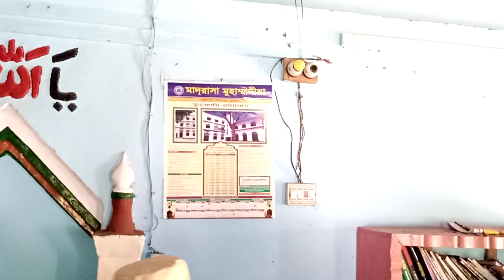মক্কায় না গিয়েও কিভাবে হজ্জ সম্পাদন করার নেকি লাভ করা যায়?_পর্ব ২_রুহুল আমিন বিন আব্দুল কুদ্দুস..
আসসালামু আলাইকুম।
সম্মানিত দ্বীনি ভাই ও বোন!
আর ভিডিও টি ভালো লাগলে অবশ্যই লাইক, কমেন্ট এবং সকলের কাছে শেয়ার করে তাদের দেখার জন্য সুযোগ করে দিন।
আসুন ইসলামের ধর্মীয় বাণী সবার কাছে পৌঁছাতে সহায়তা করি।

মক্কায় না গিয়েও কিভাবে হজ্জ সম্পাদন করার নেকি লাভ করা যাবে?_পর্ব ২_রুহুল আমিন বিন আব্দুল কুদ্দুস

নফল রোজার গুরুত্ব ও ফজীলত সম্পর্কে জানতে নিচের লিংক দেওয়া ভিডিও টি না টেনে ভালো করে দেখতে থাকুন।

Assalamu Alaikum.

দ্বীনি কাজে সহযোগিতা করার জন্য
এগিয়ে আসুন।
কেননা মাহান আল্লাহ তাআলা বলেন,
তোমরা পরস্পর পরস্পরকে ভালো কাজে
সহযোগিতা কর,তবে মন্দ কাজে সহযোগিতা
 কর না।(সূরা মায়িদাহঃ২)
আর তাই আপনি নিজে আমার এই ইসলামিক চ্যানেলটিকে সাবস্ক্রাইব করুণ ও অন্যকে সাবস্ক্রাইব করার জন্য উৎসাহ দিন এবং আপনি আপনার সোশ্যাল মিডিয়ায় শেয়ারের মাধ্যমে ইসলামের বাণী সবার কাছে পৌঁছাতে সহায়তা করুন। আল্লাহ তাআলা আমাদের কে তাওফিক দান করুন।
পরিদর্শনের জন্য জাজাকাল্লাহ খাইরান।